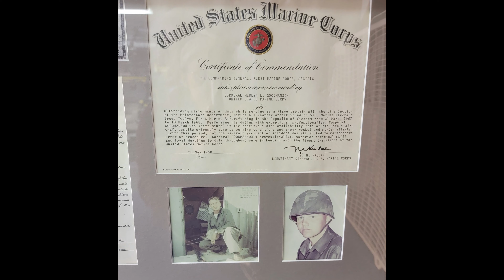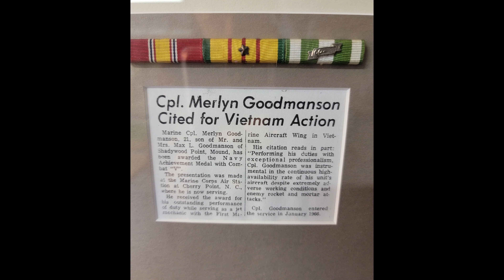Goodmanson Timeline Video 2021